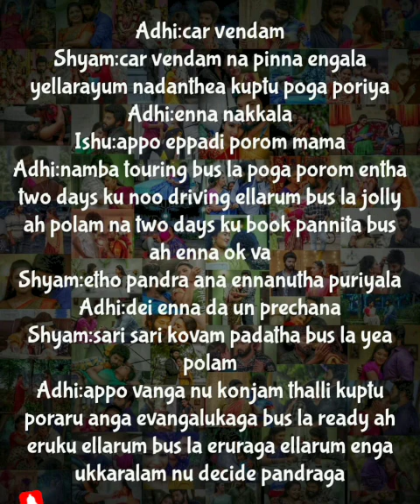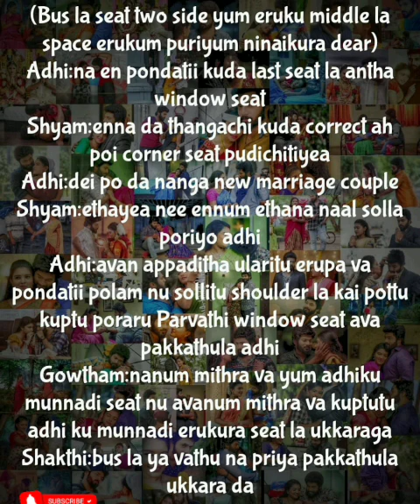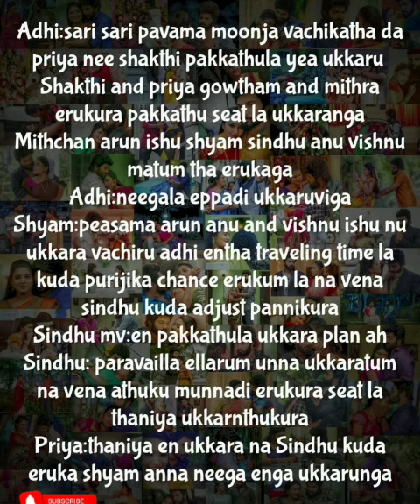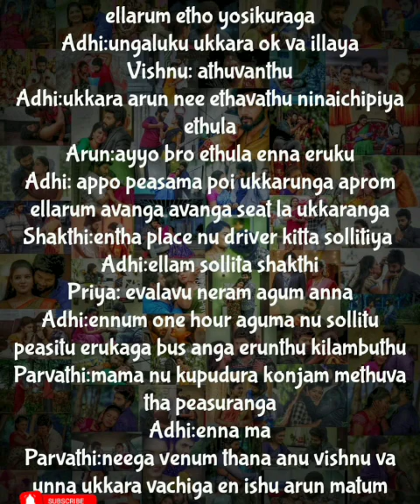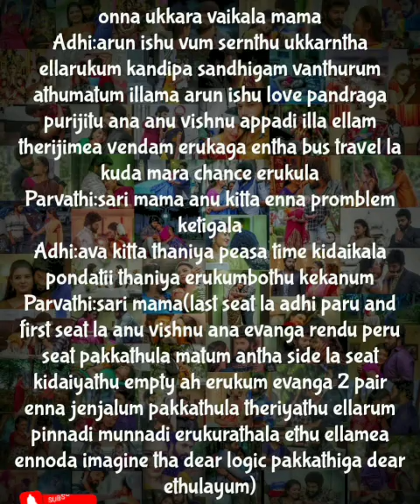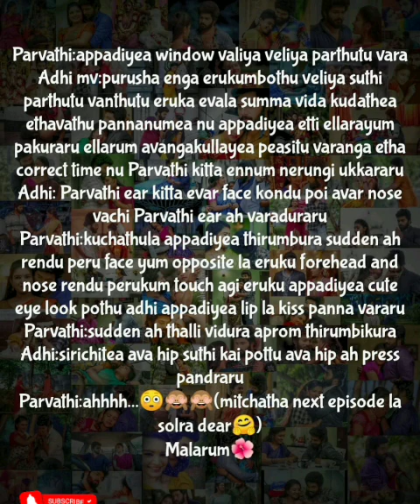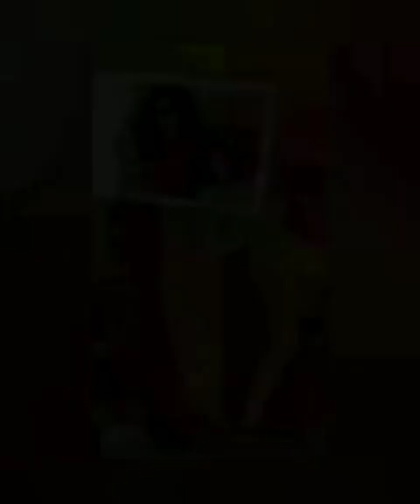Uyiril Uravagiya Neeyadi || Episode 219 || AP Tale Time